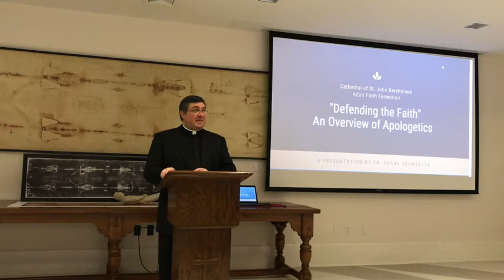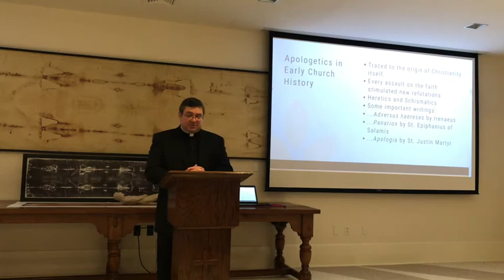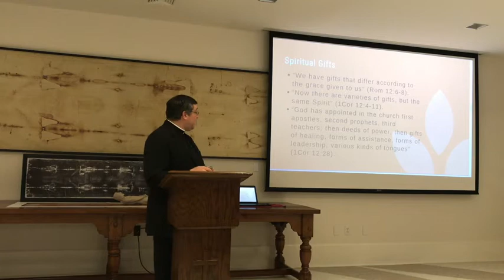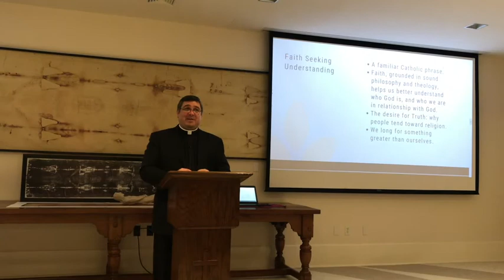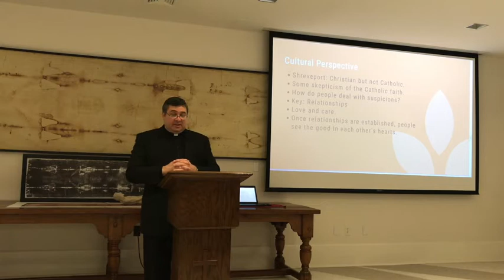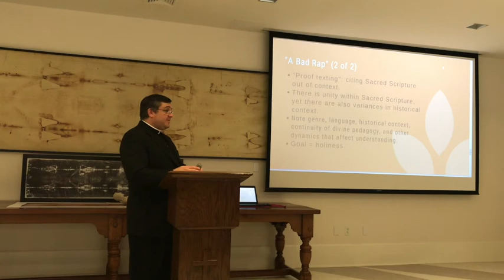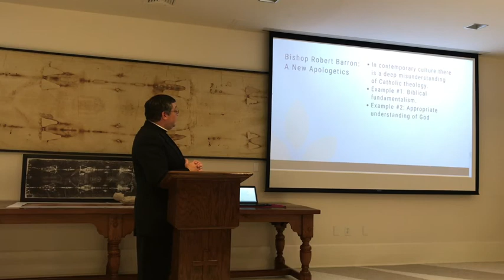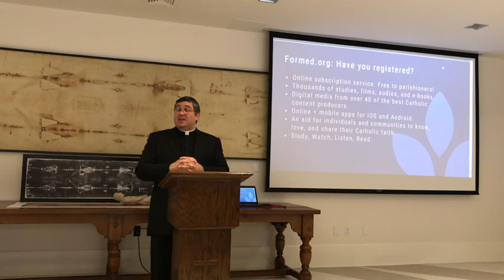Adult Faith Formation: Apologetics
Fr. Duane Trombetta speaks on Catholic Apologetics and the New Evangelization in this week's Adult Faith Formation class at the Cathedral of St. John Berchmans.